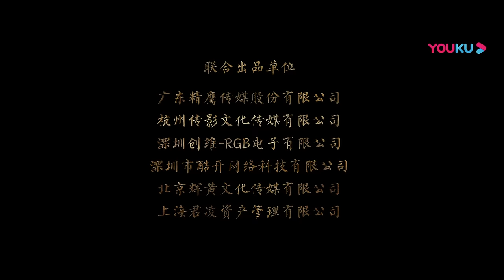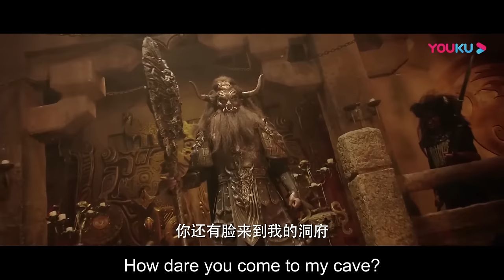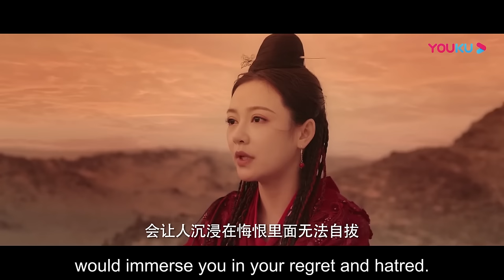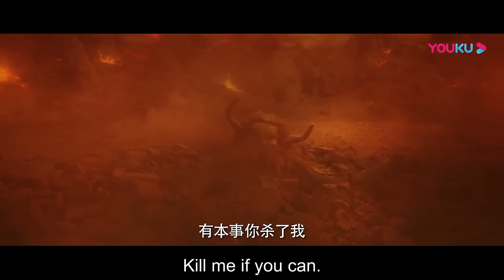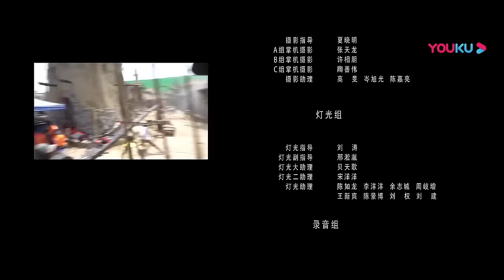[Monkey King: The Volcano] Old Friends Turn Out to Be Enemies | Fantasy/Action/Comedy | YOUKU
[Monkey King: The Volcano 齐天大圣之火焰山] Five hundred years ago, Sun Wukong made a big havoc in the Heavenly Palace. He was refined in the alchemy furnace of Taishang Laojun for forty-nine days. Forty-nine days later, Sun Wukong came out of the furnace, and with a pair of fiery eyes, he kicked the alchemy furnace of Taishang Laojun into the world, setting a sea of fire. Five hundred years later, Sun Wukong followed Tang Sanzang to the West to learn Buddhist scriptures, passing through the Volcano. The fire of the Volcano continues for 800 miles. The villagers of Ganlin Village at the foot of the Volcano have been tortured by the Volcano all year round. Sun Wukong and Zhu Bajie were entrusted by the villagers to go to the Ersheng Cave to take a banana fan to extinguish the fire of the Volcano. Yan Linger, a girl from Ganlin Village, secretly followed the two of them. The three came to the legendary Ersheng Cave Mansion and sneaked into the cave to steal the banana fan. It turned out that the two saints were Monkey King's old acquaintances, the Bull Demon King and Princess Iron Fan...

★Starring: Chen Haomin / Luo Mi / Li Ruotong / Zeng Zhiwei / Lin Zicong